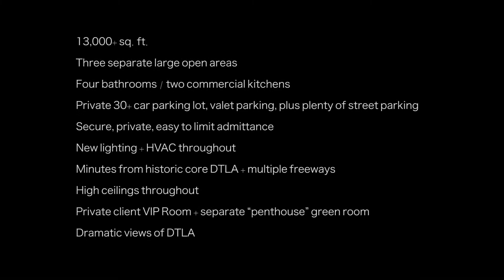ENTITY HQ! Welcome to "Townsend House".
Check out the history of ENTITY's incredible headquarters, located in Los Angeles, CA.